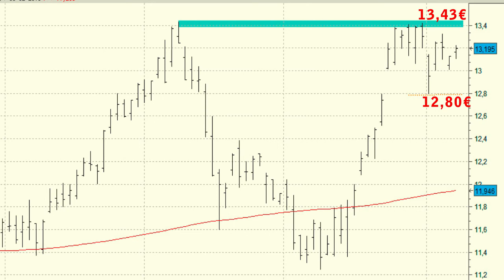Vídeo análisis técnico de Telefónica